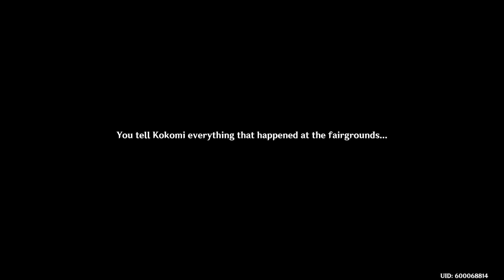Version 3.8 Day 2! *Genshin Impact PS5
Part 2 of the main event story plus a World Quest -- Follow a watch live